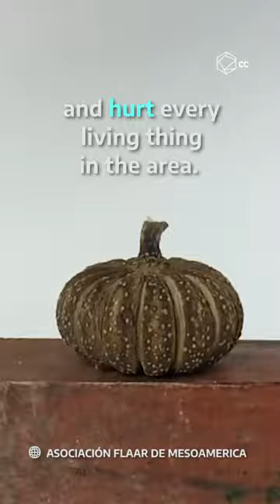Sandbox Tree - The Most Dangerous Tree